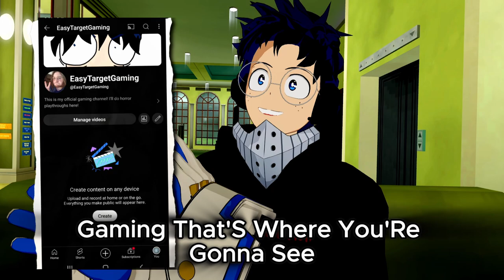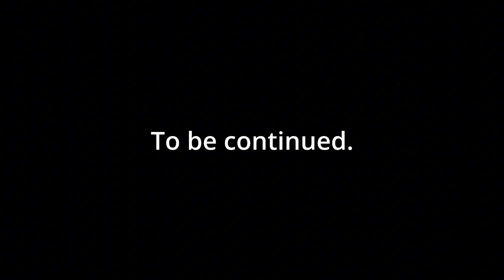The Double Dare! (DANDADAN VR)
💙DandaDan PARODDYYYY💙

southern
silver
last knight
owl

📺 Other channels

📱my links

🎮 What are we playing?

💙We Are Playing VRCHAT💙

🎥 What's my equipment?

⏺️Recording Software: Elgato Game Capture HD / OBS Studio / StreamLabs
🎙️Mic:  AT2020 Mic w/ scarlet audio manager
🎧Headphones: Hyperx Wireless
📷Camera: Elgato 4k Camera
🙋Editor:  Me
🖼️Thumbnail Artist: Me

💙 About me!